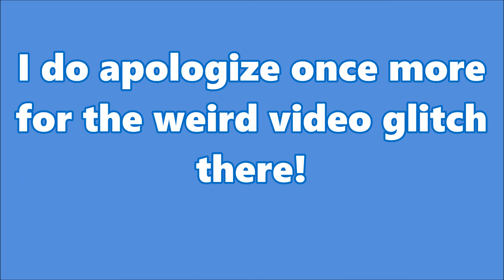The Goober Squad vs. Gnomeregan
The Goober Squad enter the Gnomish Capital, Gnomeregan. Can they defeat the dangers within?